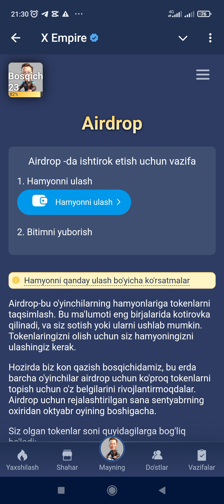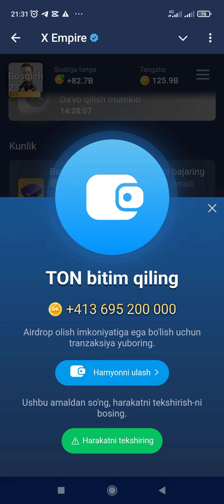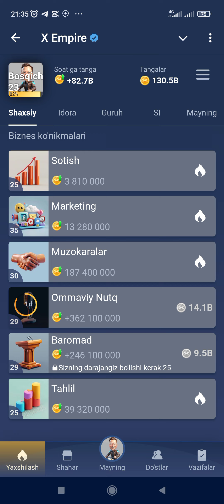X EMPIRE DA QANCHA AIRDROP BERADI TON TRANZAKSIYA QILISH SHARTMI